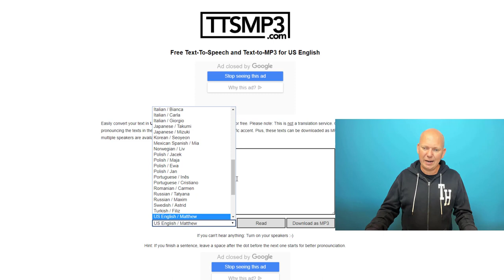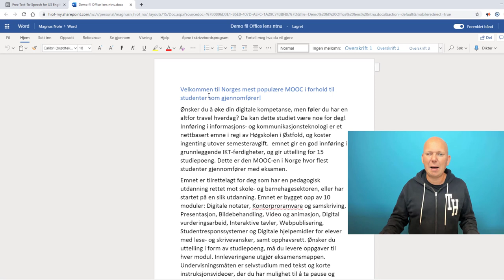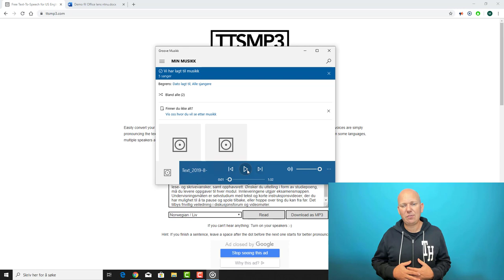Tekst til MP3 lydfil med ttsmp3.com